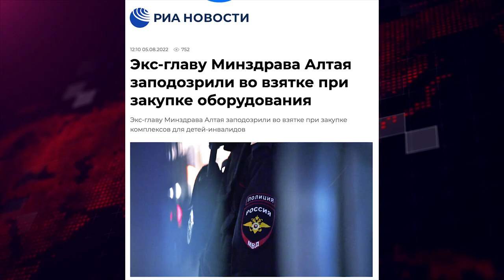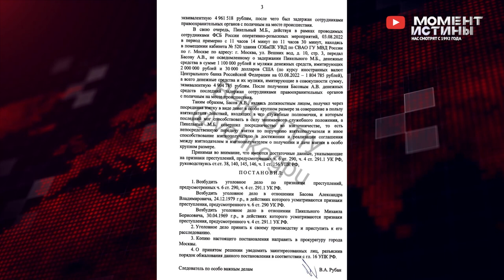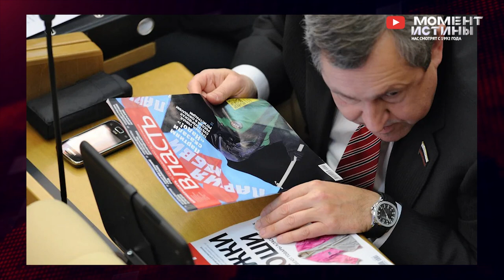⚡️ Чистка коррупционеров: обокрал детей-инвалидов, депутат Белоусов и взятка в 3 миллиарда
В России продолжается борьба с коррупционерами и оборотнями в погонах. На этой неделе стало известно о задержании экс-главы Минздрава Республики Алтай Павла Решетова по подозрению в получении крупной взятки. Согласно данным следствия Решетов оказался причастным к коррупции при поставках оборудования для реабилитации детей и подростков с ограниченными возможностями.

"Решетов, занимая должность директора "Республиканский реабилитационный центр для детей и подростков с ограниченными возможностями", лично получил от учредителя ООО "Данарт", действовавшего в составе организованной группы совместно с генеральным директором общества, взятку в крупном размере за предоставление преимуществ, общее покровительство и иное способствование заключению с ООО "Данарт" государственного контракта на покупку медицинской организацией двух комплексов для реабилитации пациентов с двигательной патологией", -  уточняют в СУСК.

Задержаны также представители регионального бизнес-сообщества, причастные к реализации коррупционных схем в республиканском Минздраве. Операцию провели ФСБ и СК.